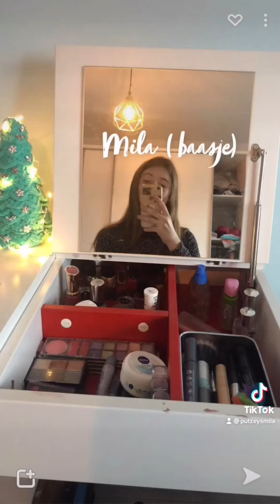Naar max mijn verzorg shet en Chanel trainen vanaf de grond😊💗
In deze video zie je dat ik naar mijn verzorg shet ga Max de Shetlander hengst 💗en zie je ook hoe dat ik Chanel longeer ☺️